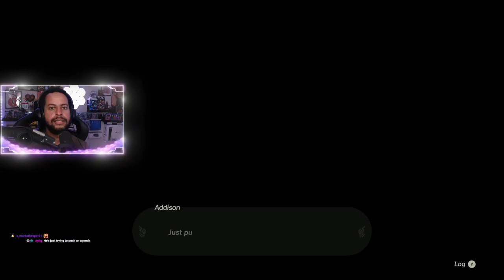65.77/100% | SmallAnt's Epic Raid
In my latest The Legend of Zelda: Tears of the Kingdom stream, we made some serious progress, starting at 65.77% game completion! I began by crafting three monster statues for the Akkala side quest, discovering multiple Koroks, and scoring two ancient blades for a thrilling three-Lynel exploit.

Timestamps:
0:00 Intro
1:56:26 SmallAnt Twitch Raid
2:00:04 King Gleeok Scourge of Necluda Sky
2:59:53 The Horse Guard's Request
4:09:02 Three Lynels at once Floating Coliseum

Mid-stream, we got an incredible surprise when the legendary creator SmallAnt raided us with 401 viewers! Energized by the raid, we took on a King Gleeok and completed various side quests, including one involving a lost horse that we returned to the stable.

I went full Fierce Deity mode to defeat five Lynels and open the gates for placing travel medallions in the perfect locations. But the highlight was the intense showdown against three Lynels at once—a battle I, unfortunately, lost. But don’t worry; I promised to start my next stream with a rematch!

We wrapped up with a Just Chatting segment, where I shared some personal updates and encouraged everyone to focus on their physical health as a way to boost mental well-being. Remember, self-care is key! Keep your notifications on so you don't miss the next stream where we tackle those three Lynels again!

Join the adventure live on Twitch and be a part of the amazing community!